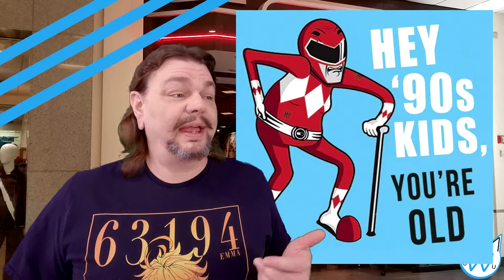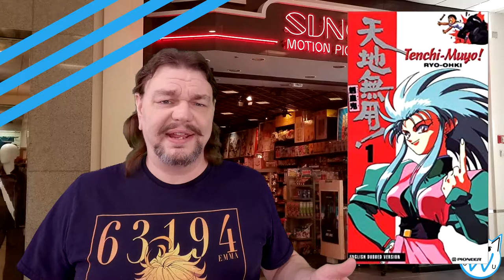From a Pirate Television Station, to Laserdisc addiction, to a production artwork collector!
I don't think anyone else was introduced to anime in this fashion, nor took it so far and so quick.  How the addiction began!

Multistreaming Live  M/T/T/F! and more!  Bonus streams happen all the time too!

TWL Store!